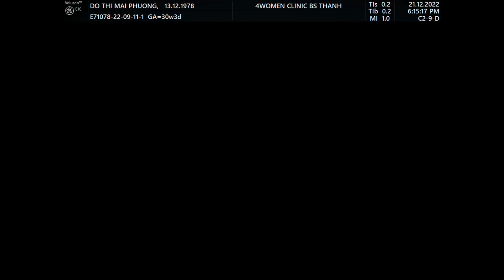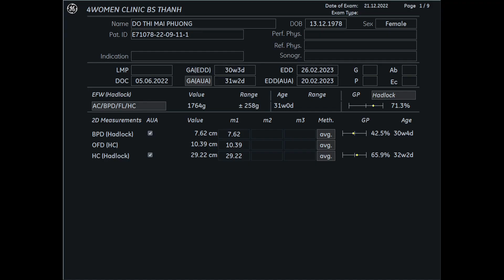Siêu âm 5D Bs Thành - Đỗ Thị Mai Phương 21/12 - 4womenclinic